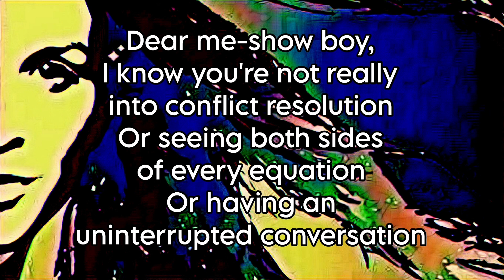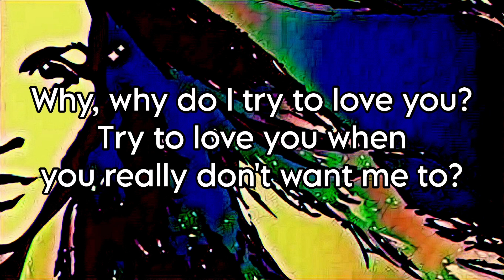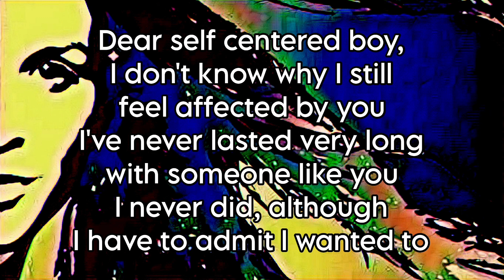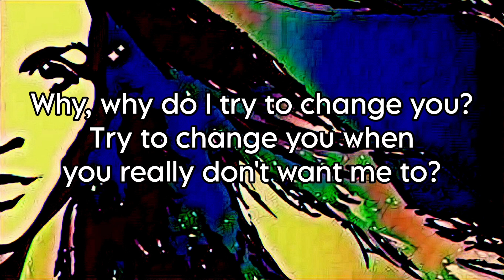ALANIS MORISSETTE - Narcissus (Lyric Video)